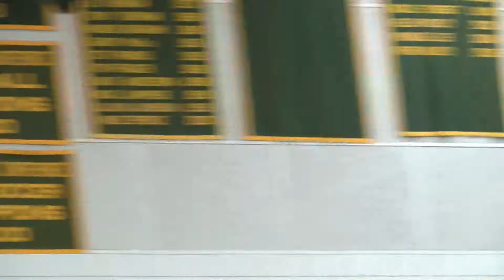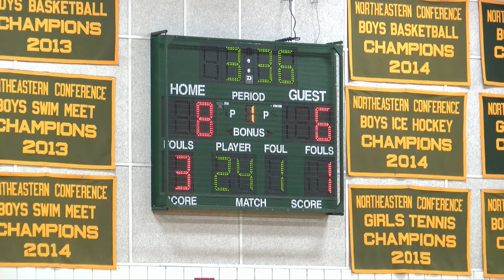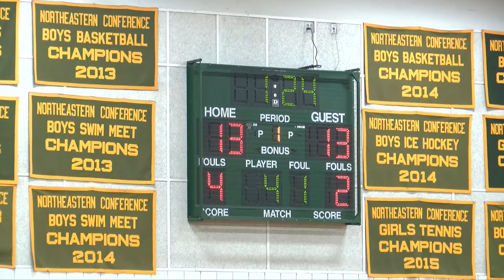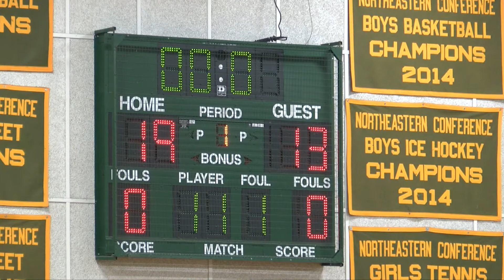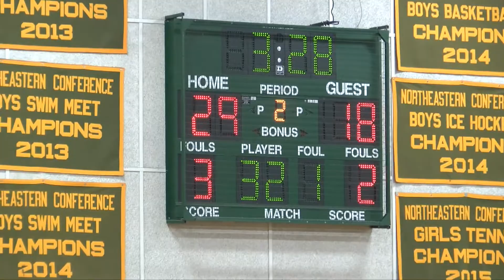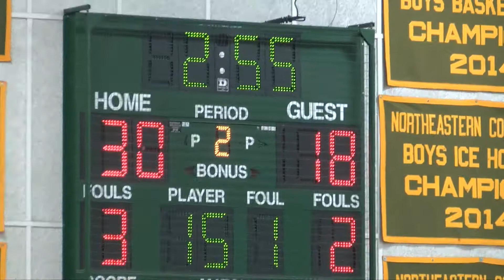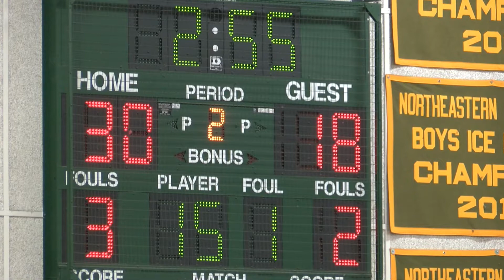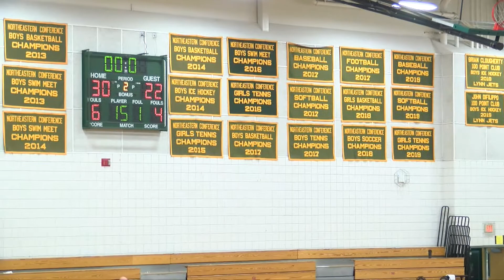Paul Duchane Girls Jamboree: Hamilton-Wenham vs Lynn Classical | December 11, 2021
Lynn Classical took on Hamilton-Wenham in the 28th annual Paul Duchane girls basketball jamboree this past weekend to kick off the basketball season